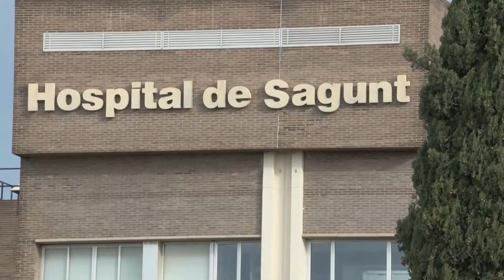Muere una mujer por arma blanca y una menor se precipita desde un segundo piso en Sagunto